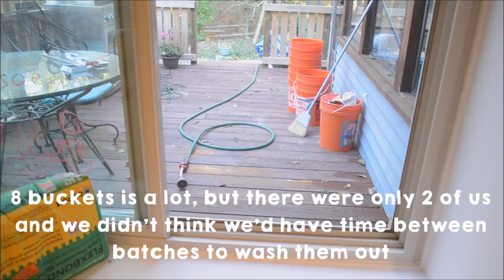My Experience with Self Leveling Underlayment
I am a do-it-yourselfer who has never used a self leveling product before.  I am sharing my experience so you can get an idea of what this project entails and so you can learn from my mistakes.  The floor turned out awesome in the end!